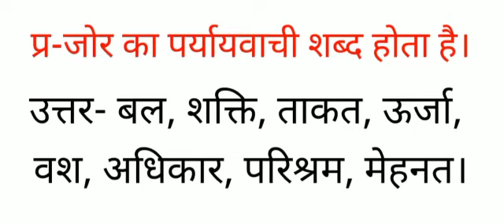जोर का पर्यायवाची शब्द क्या होता है,बल, शक्ति,ताकत,ऊर्जा, वश,अधिकार,परिश्रम, मेहनत के पर्यायवाची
जोर का पर्यायवाची शब्द क्या होता है ,बल, शक्ति, ताकत, ऊर्जा, वश, अधिकार, परिश्रम, मेहनत के पर्यायवाची बताओ